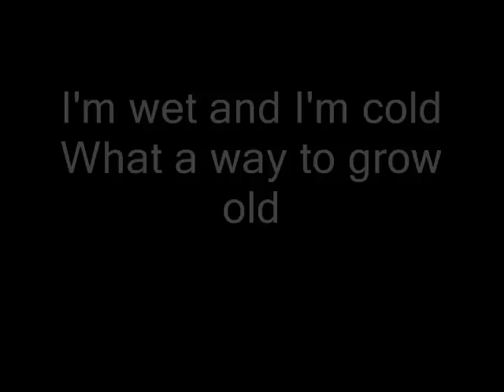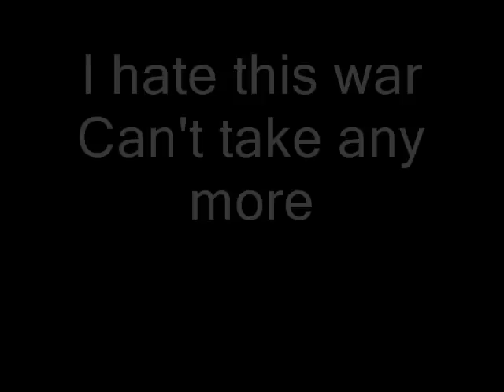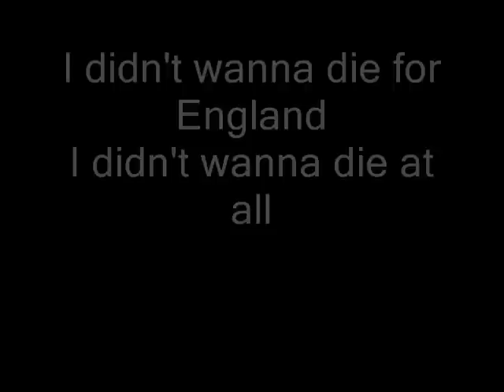The Adicts- England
The Adicts, Songs of Praise, 1982, England. With Lyrics